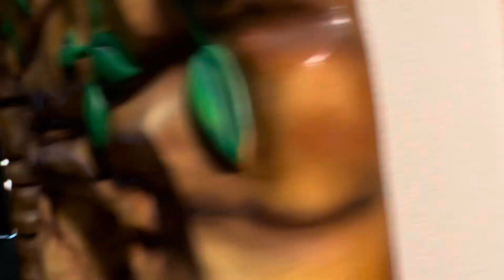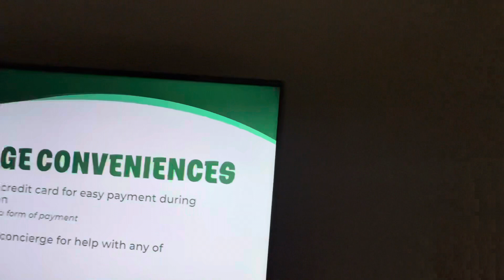Great Wolf Lodge Part 1 Day 1 Concord, NC Family Fun VLOG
AJ’s Birthday Trip to Great Wolf Lodge Concord, NC. Family Fun VLOG